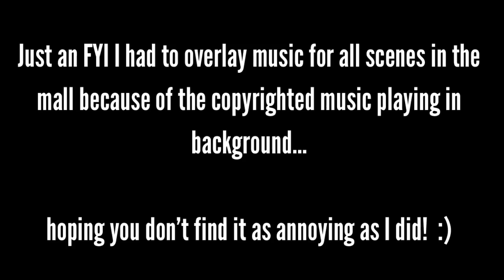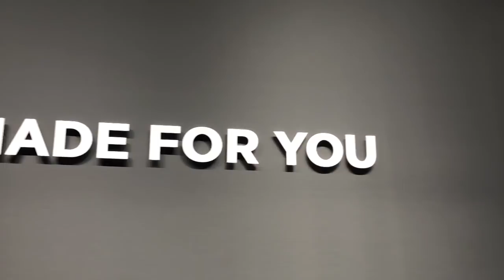VLOGMAS DAY 2: Keston’s done w/ chemo...& trying on suits? | WEIGHT LOSS VLOG | Weight Loss Journey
In this weight loss vlog you get to see a weight loss day in the life of me trying to lose 200 lbs...and meet Keston as he tries on suits for his birthday! Ready for vlogmas day #2?

Current Weight: ???

~~~TIMESTAMPS~~~
Intro – 00:00
Welcome – 00:25
At the mall - 04:00
Suit Supply - 05:44
Indochino - 09:44

Any mail can be sent to:
420 S 72nd Ave